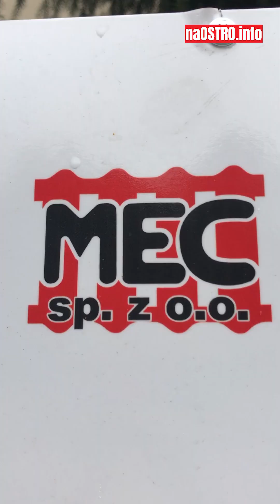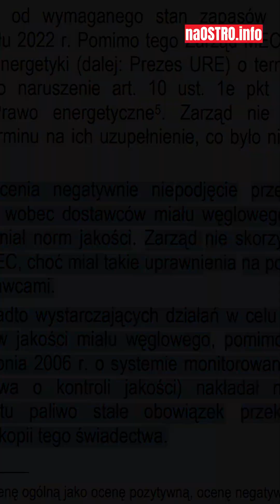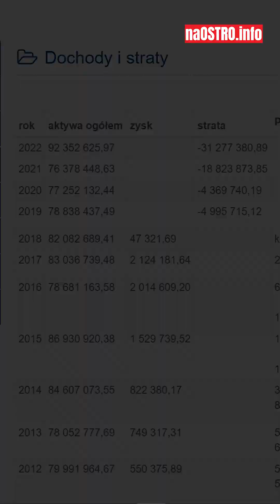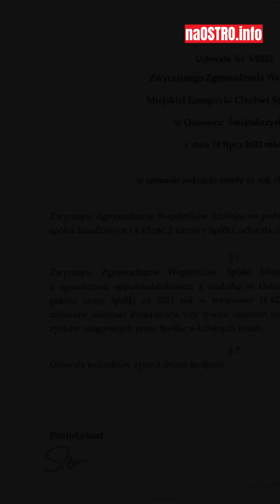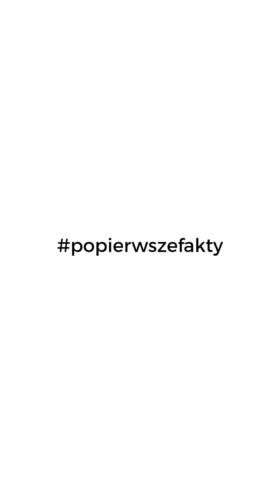Kto za to zapłaci?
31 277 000 zł, to strata, jaką za rok 2022 wygenerowała Miejska Energetyka Cieplna w Ostrowcu Świętokrzyskim. Strata za rok 2021 wyniosła 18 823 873,85 zł.
O nieprawidłowościach, jakie wykazała kontrola Najwyższej Izby Kontroli przeprowadzona w MEC-u, o tym jak Ostrowiec Świętokrzyski wypadamy na tle innych producentów ciepła w województwie świętokrzyskim, a także jak ego zdaniem, traktowani są ostrowczanie przez Miejską Energetykę Cieplną mówi Zbigniew Duda, radny Rady Powiatu Ostrowieckiego z Klubu Prawa i Sprawiedliwości.